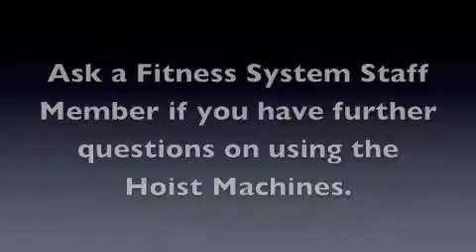Hoist Equipment Guide brought to you by Fitness System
Ever wonder how to use that piece of equipment at the gym? Fitness System will be posting instructional videos on equipment use every week. Post your suggestions for next week's video!